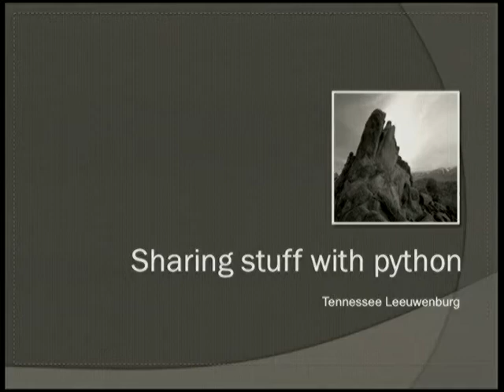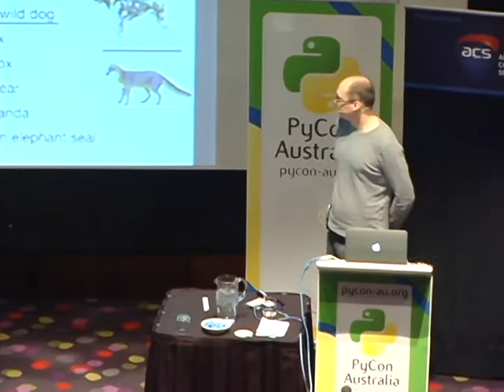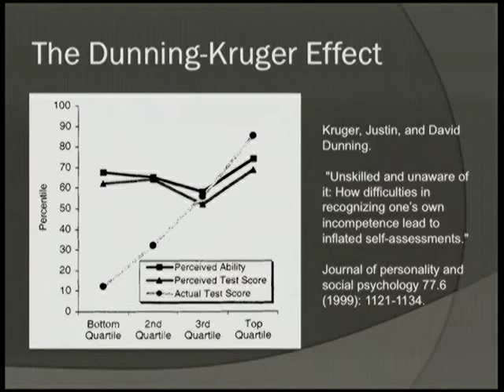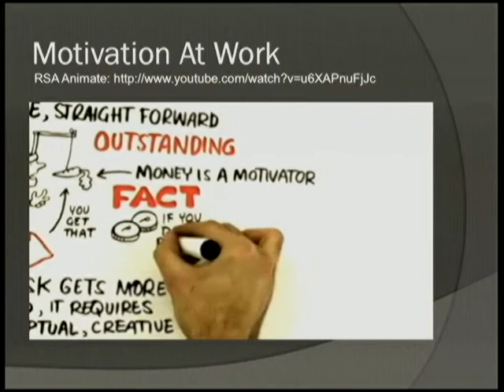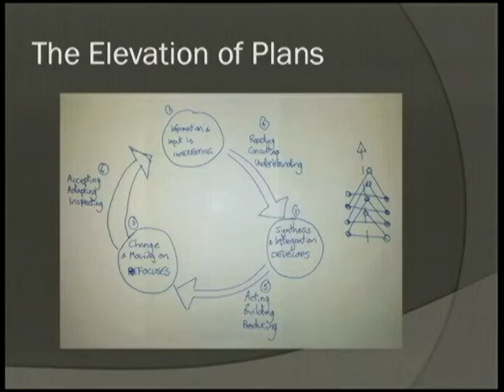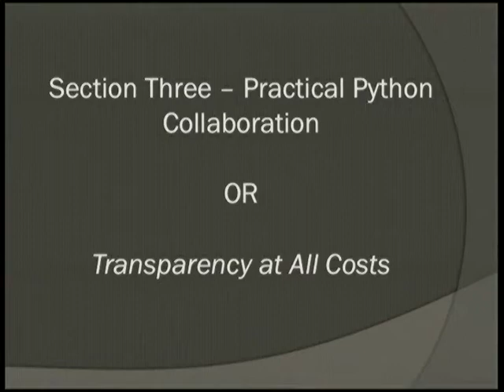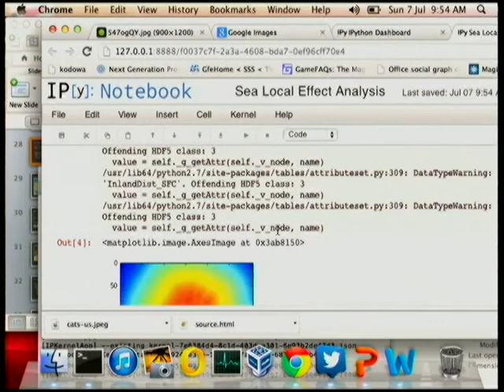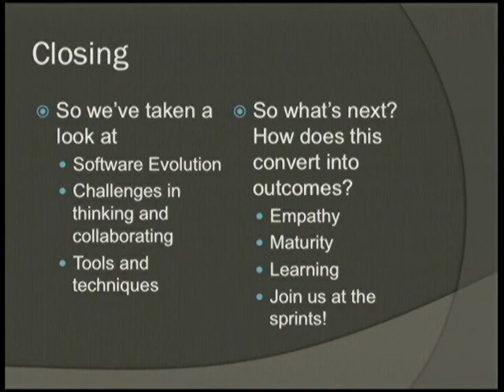Solving problems by sharing them... with Python!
Tennessee Leeuwenburg
By using a variety of techniques and technologies, you can tap into the expert knowledge of others more effectively. Revision control and code reviews are great for software quality, but not everyone is going to work that way. Tools such as ipython notebook, sharing gists, demonstration sessions and screencasts are a great way to get others involved in problem solving. Knowing how to use these tools quickly and effectively c